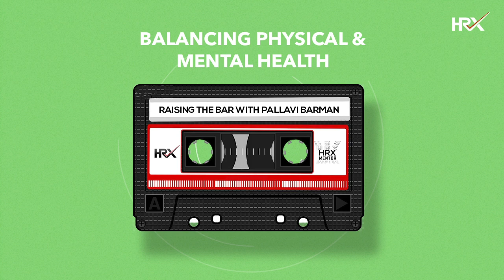🧘 Balancing Physical & Mental Health | Raising The Bar With Pallavi Barman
How is physical & mental health interconnected? How do you balance them? What is the role of mental well-being and how does it shape our daily lives?

This WorldMentalHealthDay, our very own Pallavi Barman shares some nuggets of wisdom.